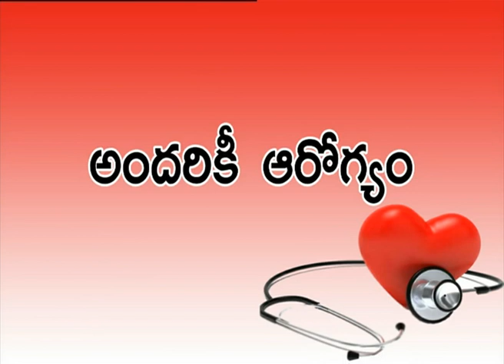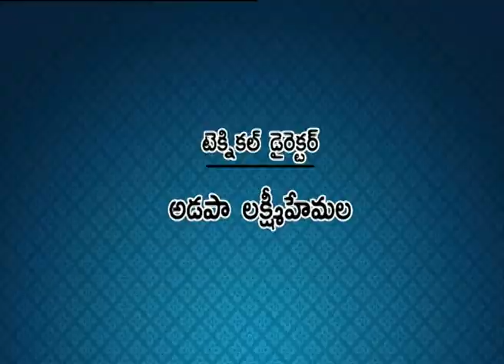DD SAPTAGIRI || Andariki Aarogyam II Sadarana Aarogya samasyalu - Avagahana